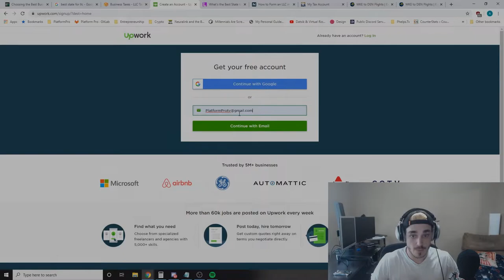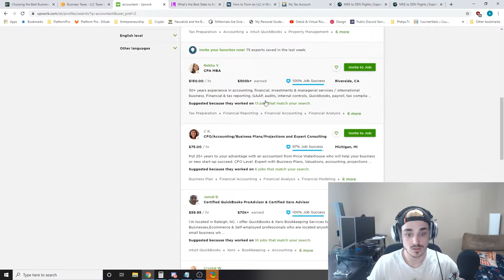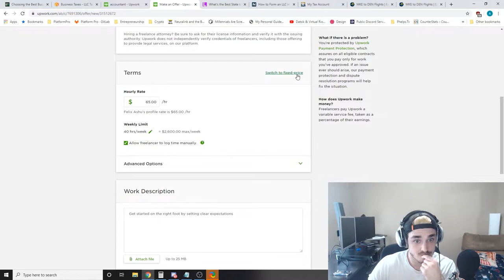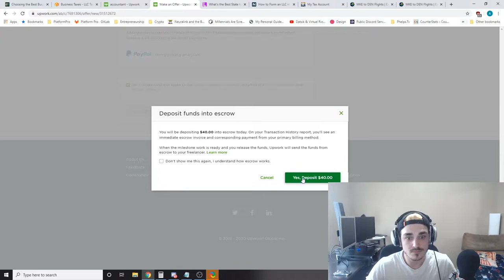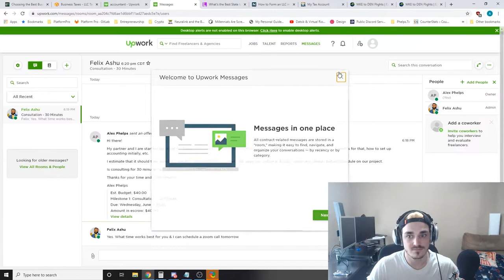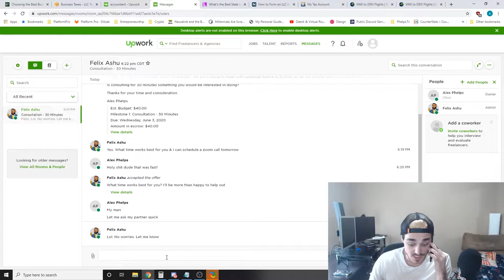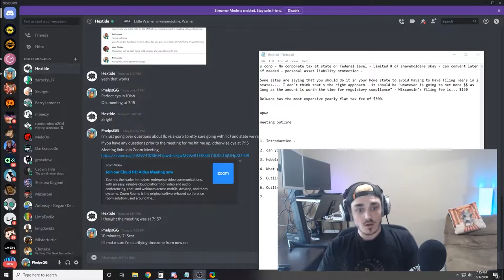LLC vs S-Corp vs C-Corp - Harvard Grad Explains Business Structures, Taxes! Business Noob: Episode 0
✌️ Hey all! I'm super stoked to share a business project that I've been working on quietly over the last month or so. While I can't say exactly what it is, I wanted to share a TEASER with you.

Other than launching the business, I have been filming the entire process! I plan on releasing a video series called: "Building a $1,000,000 SaaS Business in 30 days!", which has the ultimate goal of inspiring individuals to start a business by monetizing their passion, escape from their 9-5, and give them financial freedom.

The series will be reality based content with a very low production budget. It will show the REAL challenges of starting a business, how to solve them, and the strategies/behaviors it takes to be successful.

I promise you wont see Lambo's, mansions, piles of cash, and I won't promise you a way to retire just by downloading a smart phone app.

In this episode, I show how easy it is to find top tier professionals in just a matter of an hour on the internet using sites like Upwork or Freeeup. We then have an hour long interview with Felix Ashu, a Harvard grad that breaks down the differences between: LLC, S-Corp, C-Corp, and Sole Proprietorship. He will discuss the tax benefits, advantages, disadvantages, liabilities, etc.

Felix has the following credentials:
1. Bachelor of Accounting & Economics
2. Master of Business Admin - MBA
3. Doctorate of Law
4. Master of Arts in Finance from HARVARD
5. Currently going for his PhD in Finance